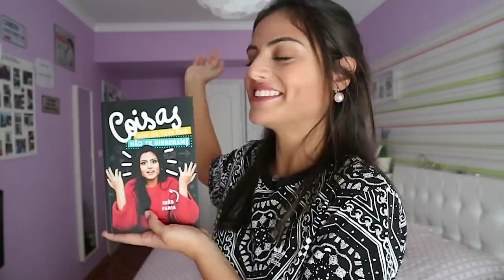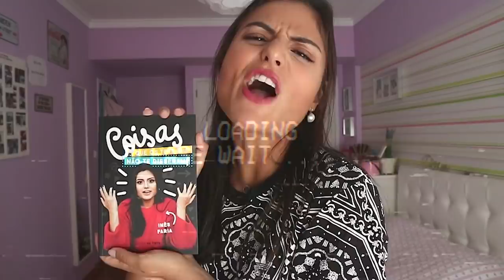OS ERROS MAIS COMUNS NA LÍNGUA PORTUGUESA 🤦🏻‍♀️ | Inês Faria